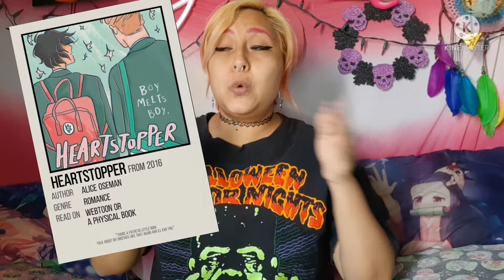🍂HEARTSTOPPER🍃MI OPINION🔮RARITY LUA🔮